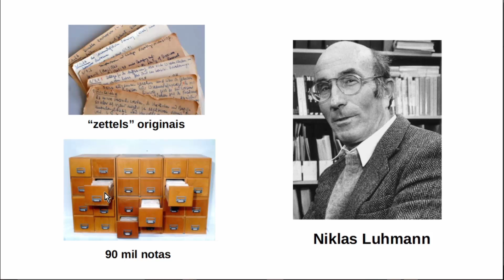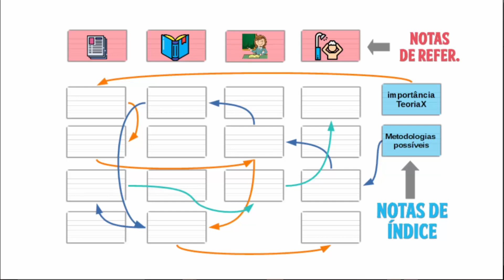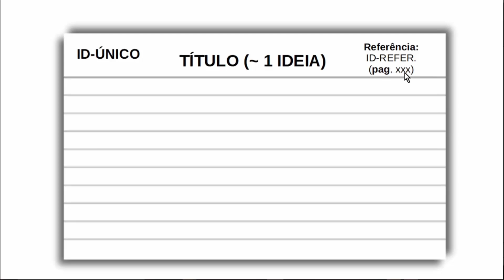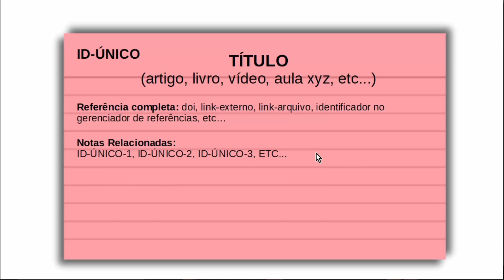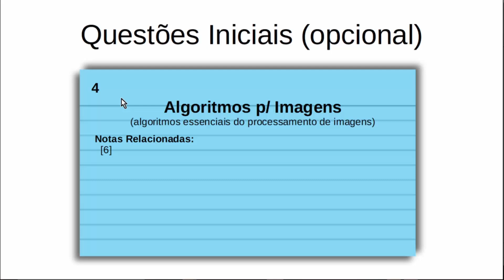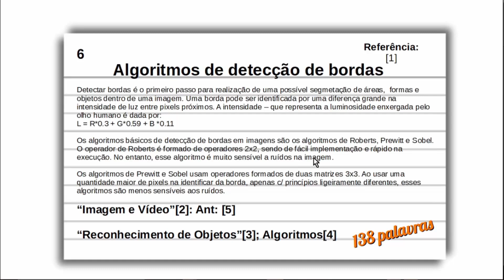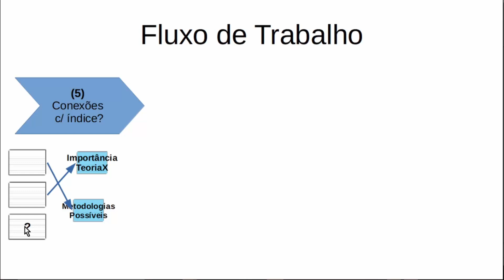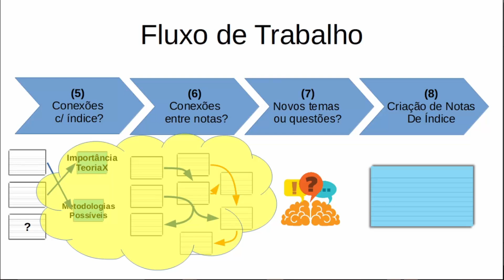Como usar o zettelkasten na prática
Se vc já ouviu falar por mim ou em outro lugar sobre o método Zettelkasten, sentiu pelo menos uma vontadezinha de colocá-lo em prática e finalmente ter um método para escrever bem sem sofrimento.
O Zettelkasten é, nas palavras do próprio autor do método (Niklas Luhman), "enganosamente simples". Afinal, escrever pequenos textos em cartões ou fichas pautadas não é tão complicado assim!
Mas a escrita dos "zettels" é só o começo! Vc precisa aplicar todo o processo do sistema Zettelkasten p/ realmente conseguir todos os benefícios dele, uma escrita altamente produtiva e brilhantemente criativa, principalmente a escrita acadêmica e a escrita técnica.

Livro citado no vídeo (How to Take Smart Notes)

PONTOS PRINCIPAIS:
00:00 Como colocar a mão na massa e fazer um zettelkasten
04:30 O primeiro sistema Zettelkasten e sua estrutura
16:15 Elementos do cartão típico do Zettelkasten
23:26 Elementos da nota de referência
27:28 Elementos da nota de índice
28:15 Exemplo concreto
28:24 Exemplo de nota de referência
29:21 Exemplos de notas de índice
31:30 Exemplos de notas permanentes (texto) e suas conexões
36:52 Relação entre o Zettelkasten e os mapas mentais
39:13 Fluxo de trabalho (passos 1 até 4 - escrita diária)
43:27 Passos 5 até 8 (hora das conexões e descobertas!)
51:06 Monte o seu Zettelkasten de teste (manual)
52:03 O Zettelkasten definitivo (eletrônico)
54:08 Quais softwares usar p/ criar o seu Zettelkasten eletrônico (gratuitos)?

Vc também pode entrar p/ o nosso canal do TELEGRAM, onde reunimos todas as novidades: